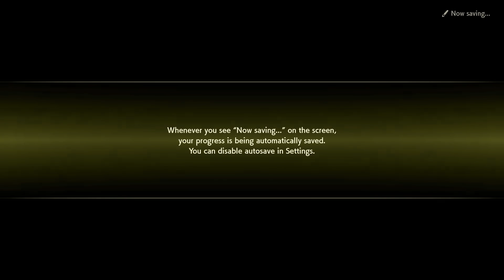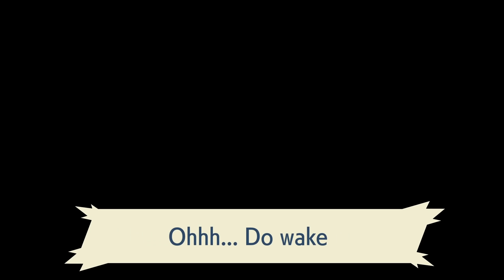Amazing New POKEMON Adventure ! | Pokemon Legends Arceus Gameplay EP01 In Hindi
Our new adventure starts in the Hisui region in Pokemon Legends Arceus where strange things are taking place. Let's find out what we can about these strange occurences.

Game: Pokemon Legends Arceus

Pokemon
Pokemon Legends Arceus
pokemon legends arceus in Hindi